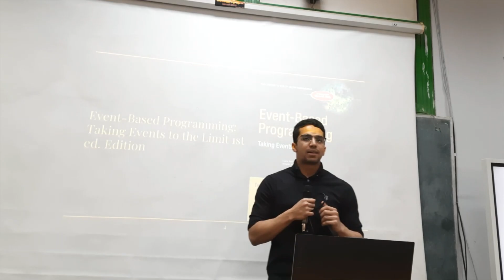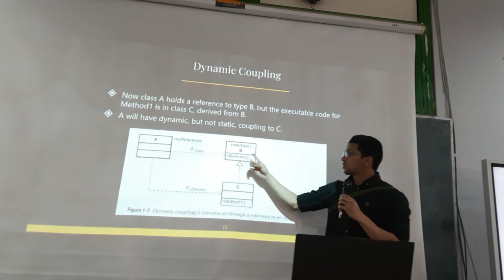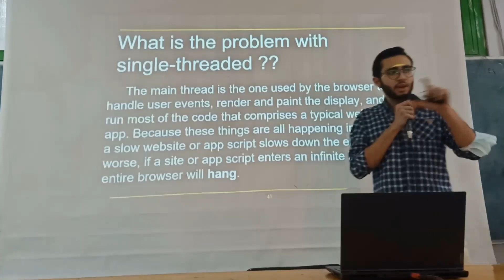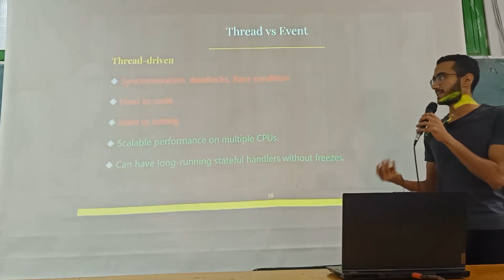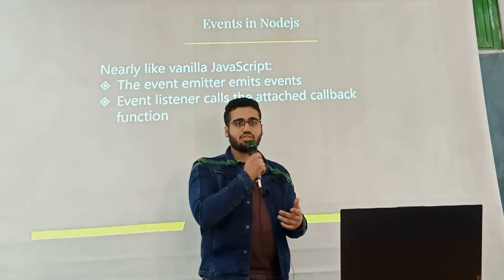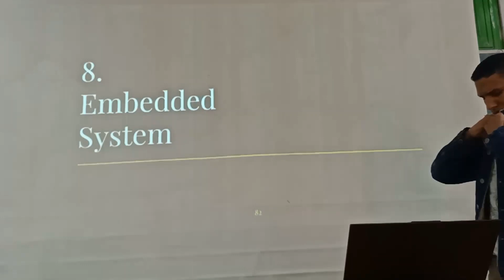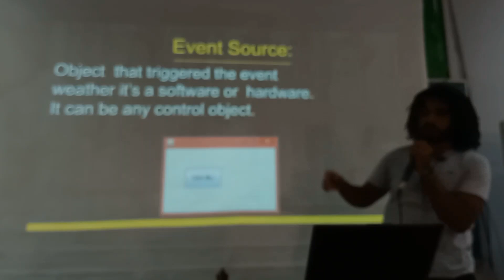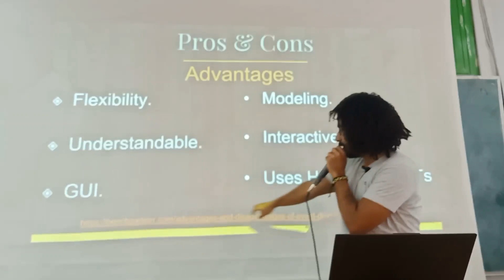Week 7 (Event-Driven Programming)